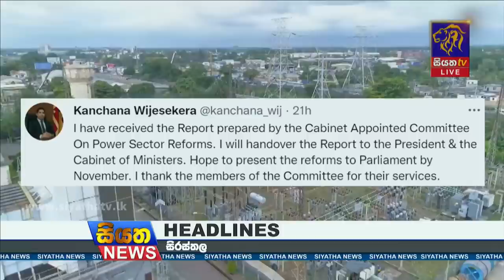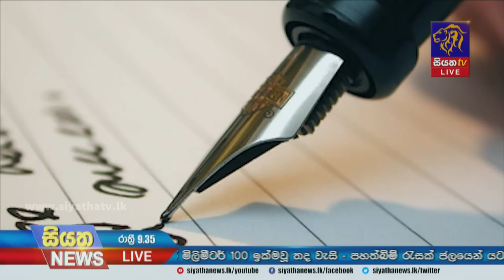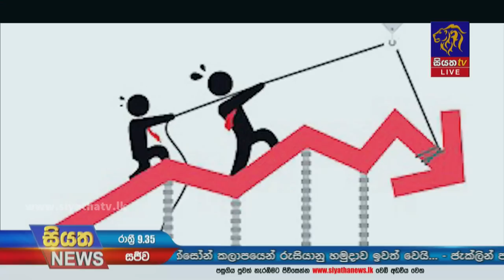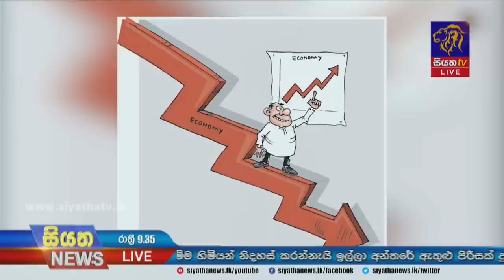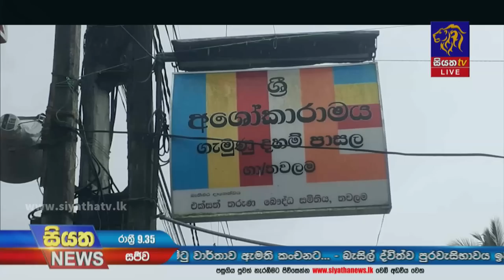Siyatha News | 09.35 PM | 23 - 10 - 2022